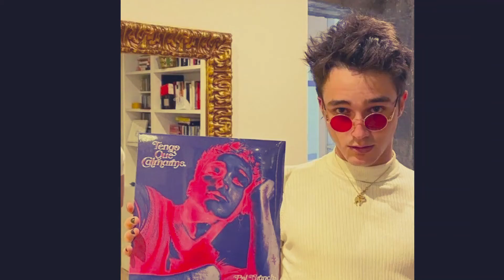fotos de pol granch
mostrar las cosas q suben sus artistas preferidos en las redes